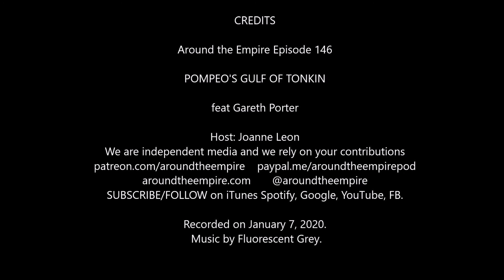Ep146 Pompeo's Gulf of Tonkin feat Gareth Porter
Guest: Gareth Porter. As the news was breaking of Iranian retaliatory strikes on military bases in Iraq where American troops were deployed, Gareth Porter and I were talking about his analysis comparing the 1964 Gulf of Tonkin incident in Vietnam to Secretary of State Mike Pompeo’s apparent strategy to “grease the skids” for war with Iran.

Gareth Porter is an independent Investigative historian and journalist on the national security state. He is the author of numerous books including Perils of Dominance: Imbalance of Power and the Road to War in Vietnam (2005) and Manufactured Crisis: the Untold Story of the Iran Nuclear Scare (2014). He is the winner of the 2012 Gellhorn Prize for Journalism

FOLLOW Gareth on Twitter at @GarethPorter Find his work at The American Conservative, Truthdig, Antiwar.com, Middle East Eye and other media outlets. Read his new book: The CIA Insider's Guide to the Iran Crisis: From CIA Coup to the Brink of War.

Recorded on Jan 7, 2020. Music by Fluorescent Grey.

Reference Links:
1. Pompeo’s Gulf Of Tonkin Incident, Gareth Porter
2. Book: Perils of Dominance: Imbalance of Power and the Road to War in Vietnam, Gareth Porter
3. Book: Manufactured Crisis: the Untold Story of the Iran Nuclear Scare, Gareth Porter
4. Book: The CIA Insider's Guide to the Iran Crisis: From CIA Coup to the Brink of War, Gareth Porter, John Kiriakou

Around the Empire podcast is listener supported independent media. Please pitch in if you can: